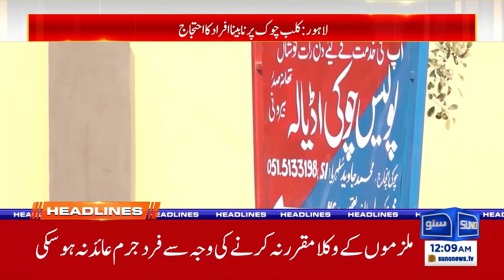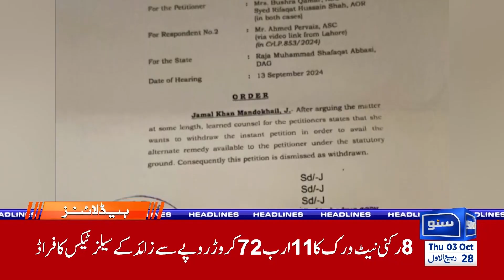PTI Protest at D Chowk | 12 AM News Headlines | 03 October 2024 | Suno News HD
"Stay updated with the latest headlines on Suno News HD! PTI's protest at D-Chowk was a significant political event, where supporters of Pakistan Tehreek-e-Insaf (PTI) gathered in large numbers to demonstrate against the government's policies. The protest, led by PTI leaders, focused on key issues such as rising inflation, corruption, and demands for early elections. The atmosphere was charged with speeches from prominent PTI figures, urging the public to stand against the current administration. D-Chowk, located near important government buildings in Islamabad, became a symbol of political resistance, as PTI supporters called for change and accountability.